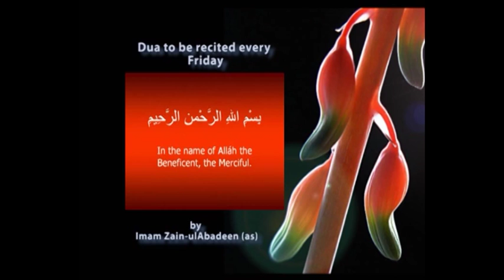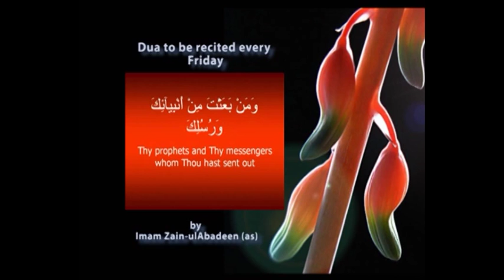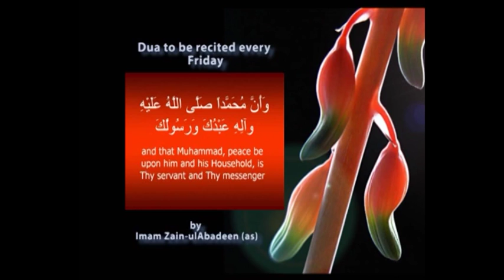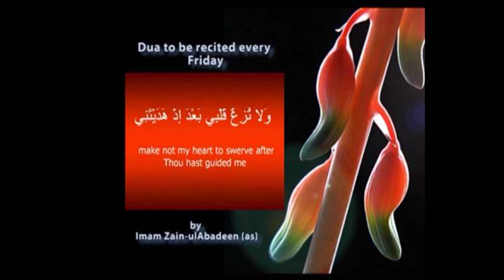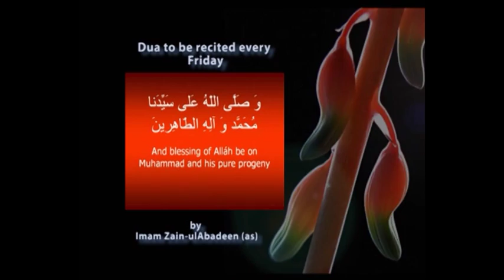Zohar e Hidayat Part1 17 07 15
Zohar e Hidayat BY SAHAR HUSSAIN